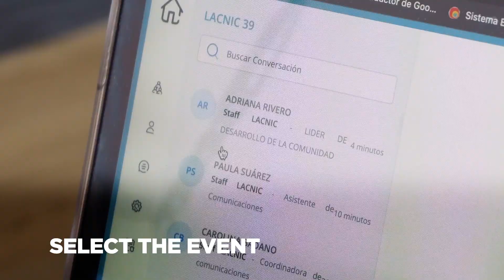LACNIC - Networking System (English)